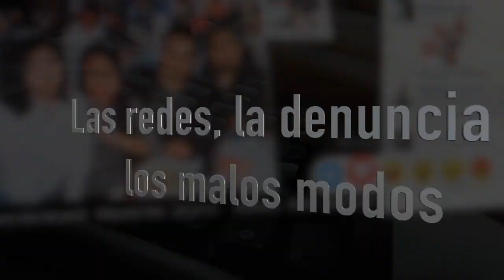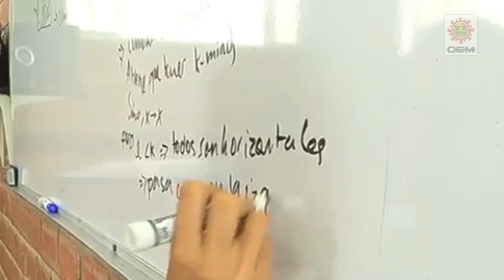Las redes, la denuncia y los malos modos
La inmediatez de las redes sociales nos han dado la posibilidad de compartir imágenes, videos, comentarios y sobretodo denuncias ciudadanas las cuales en su gran mayoría generan un sin número de comentarios. Gracias a la propagación de los videos se dan a conocer hechos que afectan a la ciudadanía y que cualquiera puede estar en una situación similar a la que vivieron los siguientes personajes de nuestro listado de Lady y Lord.